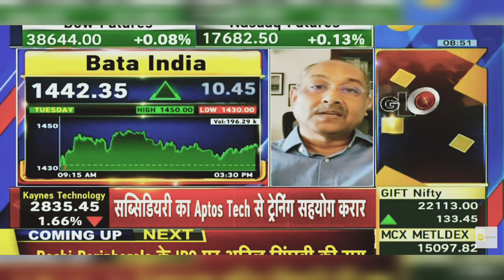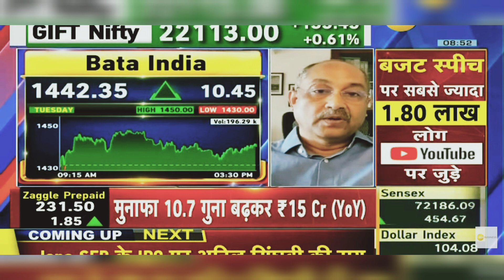Bata India Share News Today: Bata India Share Latest News, Bata India Share News | 7th February 2024